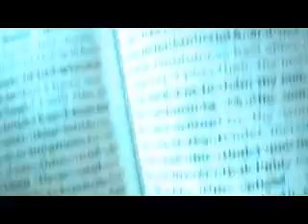Psalm 119 King James Holy Bible (Teth)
Psalm 119

65 Thou hast dealt well with thy servant, O LORD, according unto thy word.
66 Teach me good judgment and knowledge: for I have believed thy commandments.
67 Before I was afflicted I went astray: but now have I kept thy word.
68 Thou art good, and doest good; teach me thy statutes.
69 The proud have forged a lie against me: but I will keep thy precepts with my whole heart.
70 Their heart is as fat as grease; but I delight in thy law.
71 It is good for me that I have been afflicted; that I might learn thy statutes.
72 The law of thy mouth is better unto me than thousands of gold and silver.